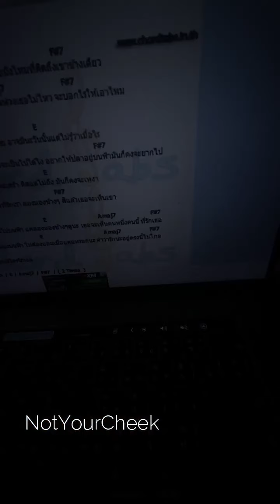neo_neos IG live (15.06.2021)